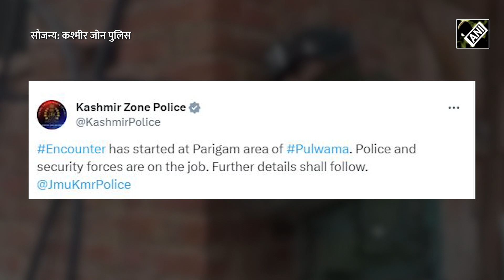Jammu Kashmir के Pulwama में सुरक्षा बलों और आतंकियों के बीच Encounter, दोनों तरफ से हो रही Firing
पुलवामा के परिगाम इलाके में सुरक्षा बलों और आतंकियों के बीच एनकाउंटर जारी है। आतंकी गतिविधियों का पता चलने के बाद सुरक्षा बलों ने परिगाम क्षेत्र में बड़े पैमाने पर घेराबंदी और तलाशी अभियान शुरू कर दिया। परिगाम इलाके में चलाए जा रहे तलाशी अभियान के दौरान ये मुठभेड़ शुरू हो गई। इलाके में 1 से 2 आतंकियों के छिपे होने की आशंका जताई जा रही है। फिलहाल सुरक्षा बलों का ऑपरेशन जारी है और दोनों तरफ से गोली बारी हो रही है। इसकी जानकारी कश्मीर जोन पुलिस ने सोशल मीडिया प्लेटफॉर्म ‘X’ के जरिये दी है ।